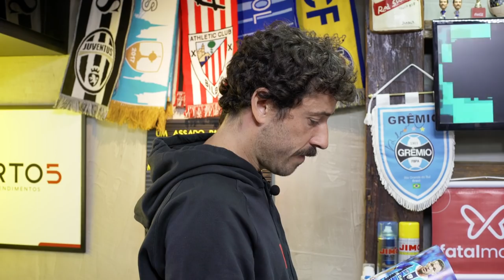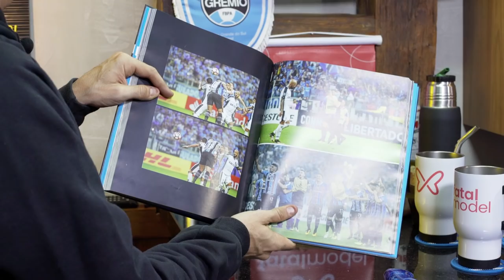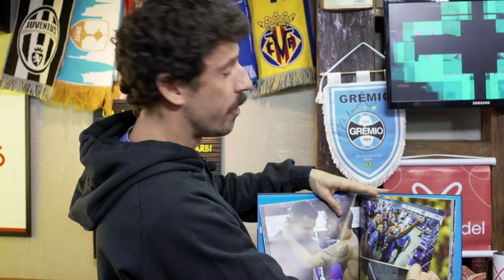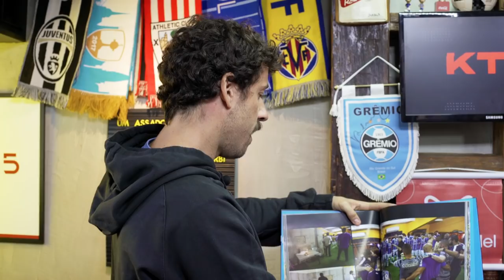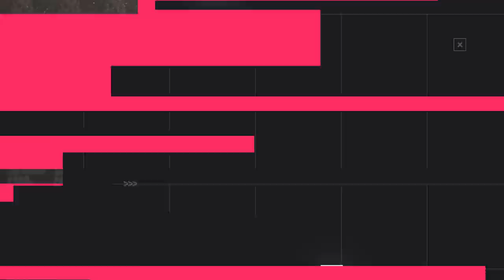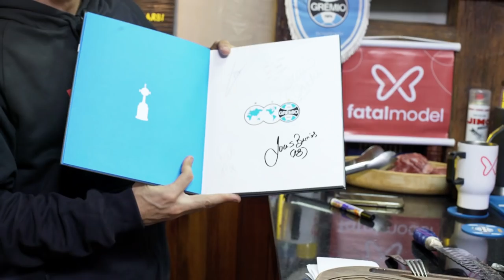UM ASSADO PARA... LUCAS BARRIOS | #65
Aproveitei que o Barrios esteve em POA para ver Grêmio x Criciúma e consegui uma EXCLUSIVA com o ex-jogador campeão da América de 2017! Óbvio que falamos do assunto mais pedido por vocês, mas também relembramos grandes momento daquele ano e da sua ótima carreira. “Um Assado para… Lucas Barrios” está imperdível! Dá o play!